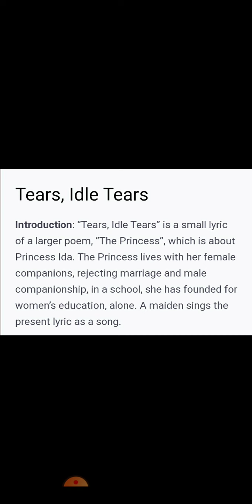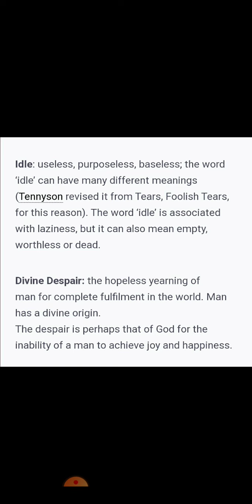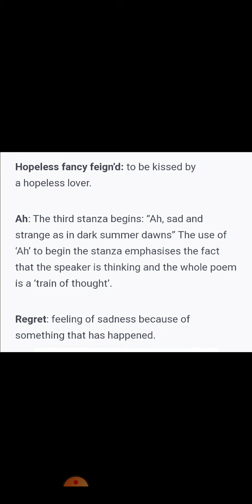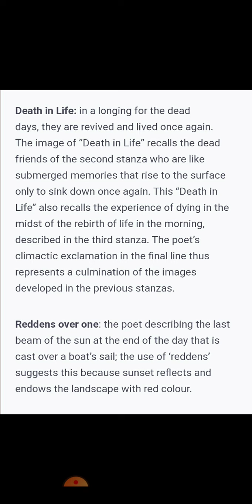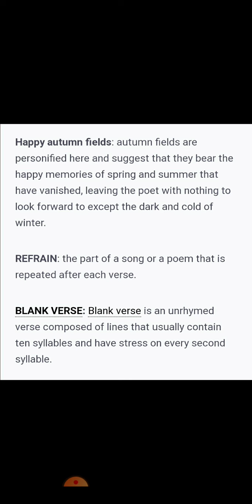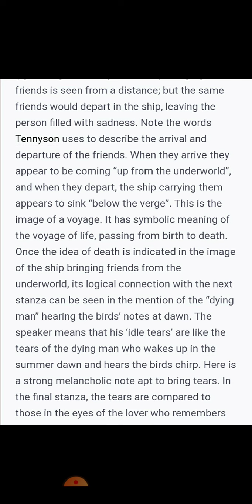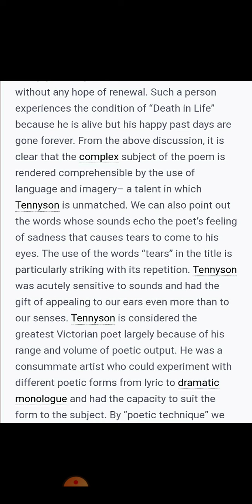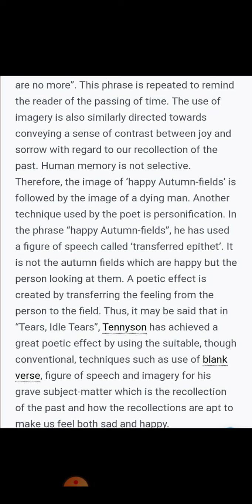style of Tears idle Years